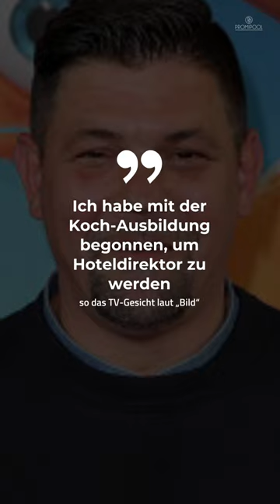Tim Mälzer wollte gar kein Koch werden, sondern... • PROMIPOOL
Tim Mälzer ist einer der bekanntesten und erfolgreichsten Köche Deutschlands.
In Shows wie „Kitchen Impossible“ begeistert er so
wohl mit seiner Kochkunst als auch mit seinen derben Sprüchen.
Doch dazu wäre es beinahe nicht gekommen, denn eigentlich hatte Tim Mälzer einen ganz anderen Berufswunsch.